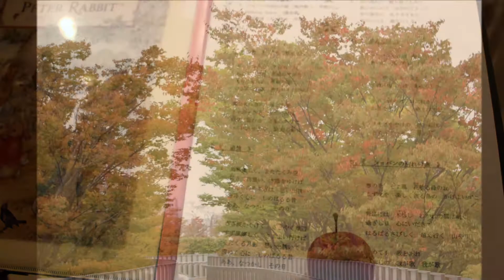小さな窓の花ごよみ 422 芸文 やすらぎ堤秋景 ♪ 愛はあなたのように ♪ 大木康子 ♪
春の桜や、新緑の頃も素敵ですが、秋の深まりと共に情趣も増して散策が愉しくなる白山公園空中庭園・・芸文通路からやすらぎ堤へとつながっていて、私には心弾む散歩道です。♪深くて伸びやかで温かみもあって・・本当に素敵な歌声・・聴くたびに魅了されてしまう、大木康子さんの歌に重ねて編みました♪